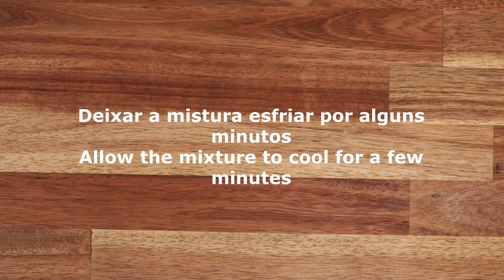Ovos de chocolate com pasta de amendoim I Chocolate peanut butter eggs🐰🐰🐰🐰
Ingredientes:
¾ de xícara de pasta de amendoim
3 colheres de sopa de manteiga
3 colheres de sopa de açúcar mascavo
½ colher de chá de sal
½ colher de chá de extrato de baunilha
1 xícara de açúcar de confeiteiro

Notas: Misturar a pasta de amendoim com a manteiga, açúcar mascavo, extrato de baunilha, sal numa panela em fogo baixo. Em seguida, retirar do fogo e colocar meia xícara de açúcar de confeiteiro e depois de bem misturado, a outra metade.
Depois de formar os ovos, levar ao freezer por cerca de 30 minutos. Recomendo usar para esta receita papel vegetal, para nao grudar e facilitar o processo.
Coberto com chocolate, levar à geladeira para deixar a camada de chocolate firme em torno de 1 hora a 2 horas.
Mantê-los num recipiente tampado na geladeira, assim que quiser,só retirar alguns minutos antes para consumí-los.

Para a camada de chocolate:
2 xícaras de chocolate amargo
2 colheres de sopa de manteiga

Notas: Derretê-lo em banho-maria e por fim adicionar a manteiga.

Pode ser adicionado chocolate granulado ou outro tipo de confeito que desejar.

Ingredients:
¾ cup peanut butter
3 tablespoons of butter
3 tablespoons of brown sugar
½ teaspoon of salt
½ teaspoon of vanilla extract
1 cup of powdered sugar

Notes: Mix the peanut butter with the butter, brown sugar, vanilla extract, salt in a saucepan over low heat. Then remove from the heat and add half a cup of powdered sugar and after mixing well, add the other half.
After forming the eggs, take it to the freezer for about 30 minutes. I recommend using parchment paper for this recipe, so it doesn't stick and makes the process easier.
Covered with chocolate, take it to the fridge to let the chocolate layer firm for around 1 hour to 2 hours.
Keep them in a covered container in the fridge, as soon as you want, just take them out a few minutes before eating them.

For the chocolate layer:
2 cups of dark chocolate
2 tablespoons of butter

Notes: Melt it in a bain-marie and finally add the butter.

Chocolate sprinkles or other types of sprinkles can be added.

👀 Acompanhem o vídeo para saber o passo-a-passo da receita
Watch the video to learn this recipe step by step

Sigam Receiteira_int em:
Follow Receiteira_int on: